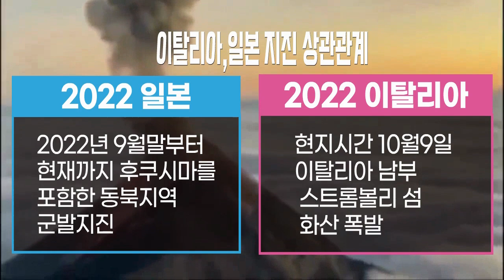19,20,21,22호 4개의 대형 가을태풍 대한해협 관통하나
4개의 대형 가을태풍이 발생할 가능성이 있습니다.기후변화와 라니냐 같은 자연 변동성이 겹치면서 태풍이 늦게까지 한반도와 중국,일본등에 영향을 미칠 수도 있는 상황입니다. 미국해군합동태풍경보센터에 4개의 열대요란이 보입니다.